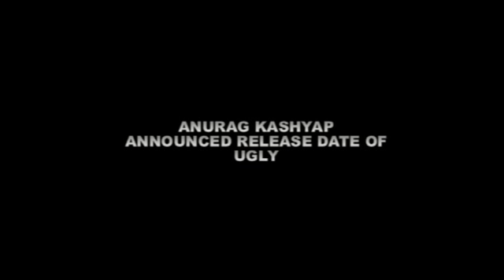Anurag Kashyap Announces the release date of " Ugly "